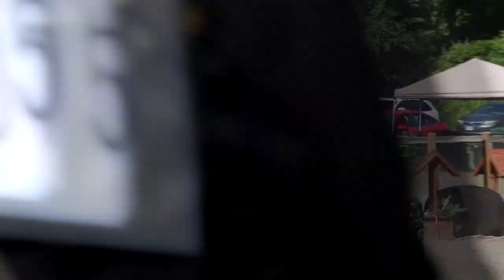Chaos In The Flat Class!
DaybyDayVlogs
110 North Front Street - A3,
Suite #213
Belleville, Ontario, K8P 0A6
Canada